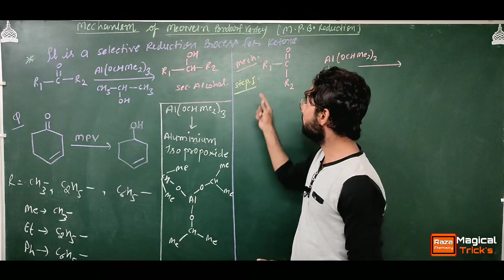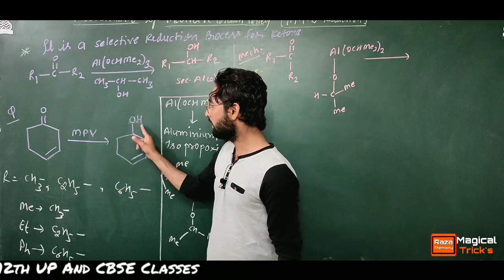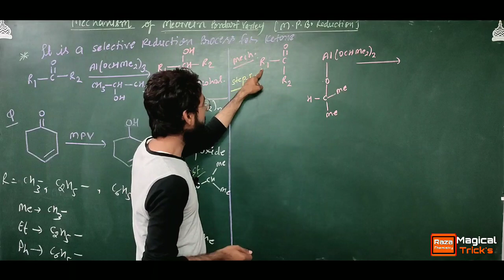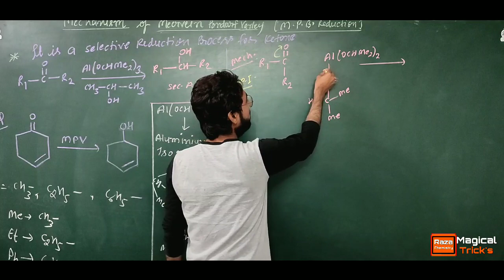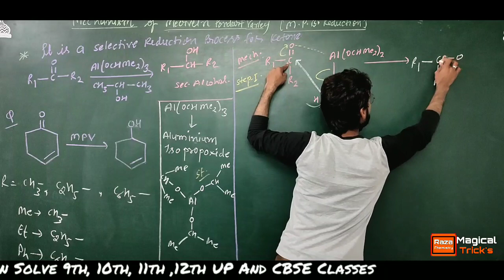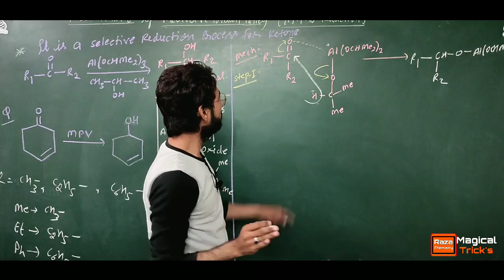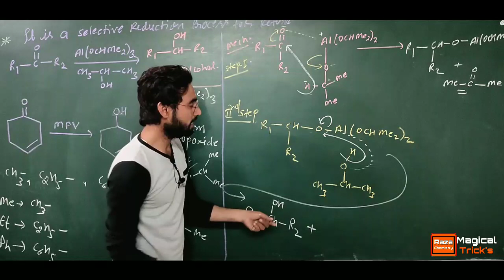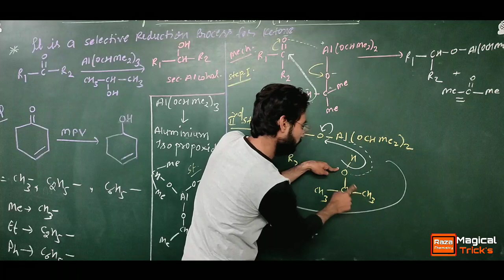Mechanism of M•P•B• Reduction // By Shadab Husain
Mechanism